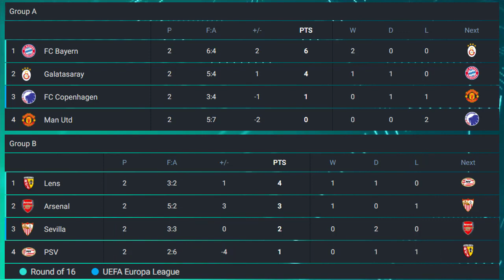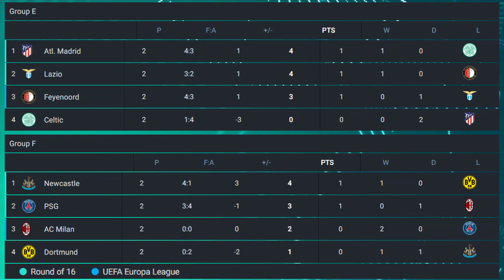Champions League Results Today 2023/24 | Champions League Table Today 2023/24